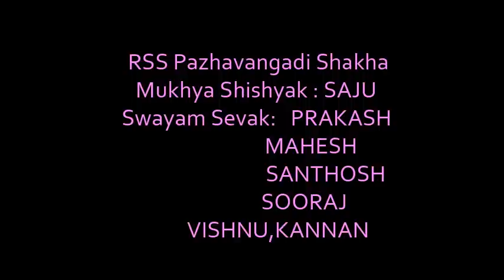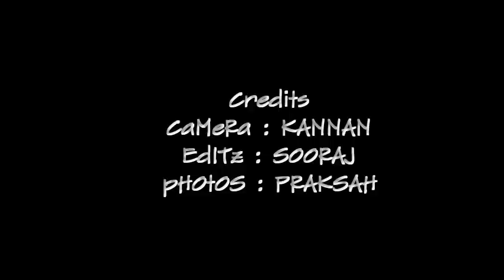Rss pazhavangadi shakha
Guru pooja Guru Dakshina Maholsavam 2015